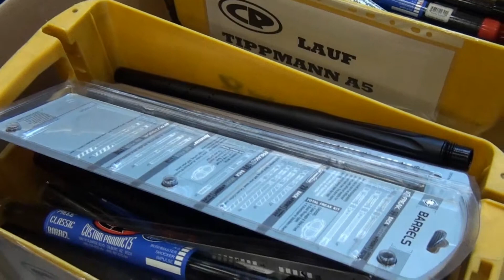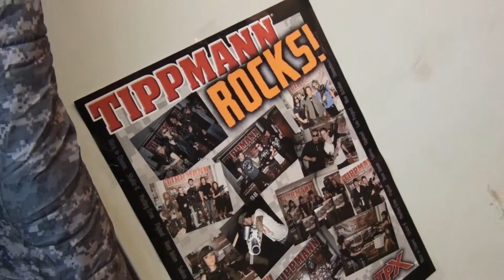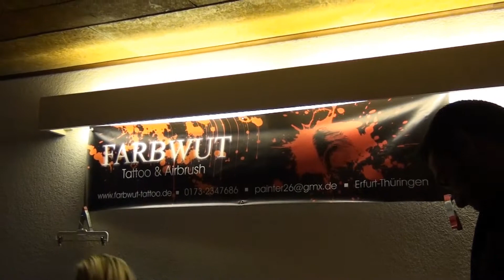X-Days 2011 - Die Paintball-Messe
Aufnahmen von der Paintball-Messe "X-Days"
Nichts großartig neues zu sehen ausser eins zwei neue Markierer.